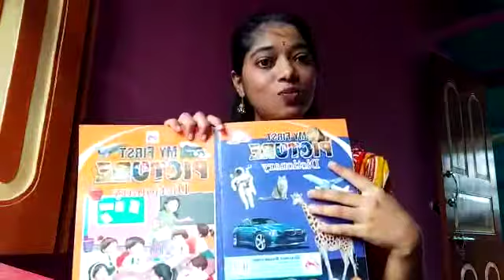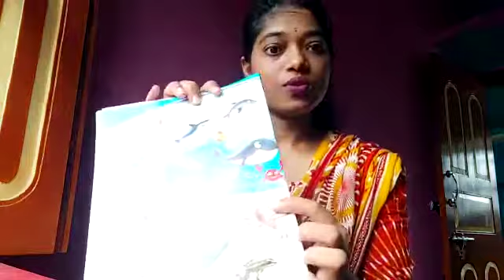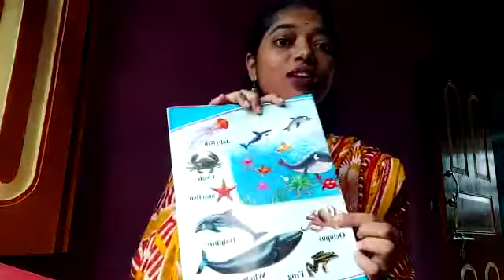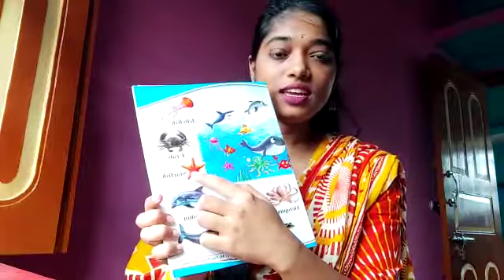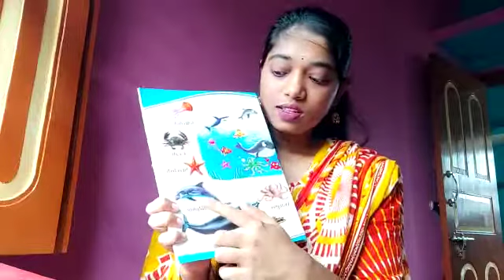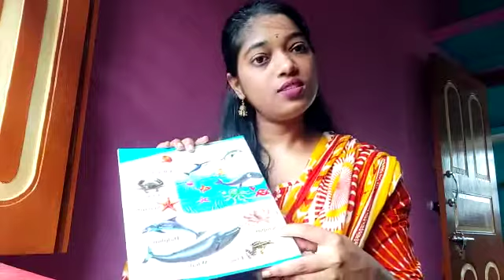Nursery Picture Dictionary by Saswati Patra 01.07.2021